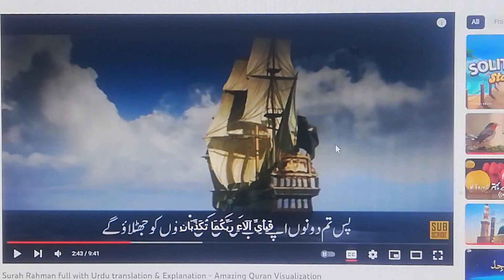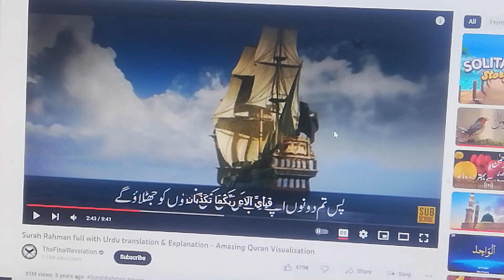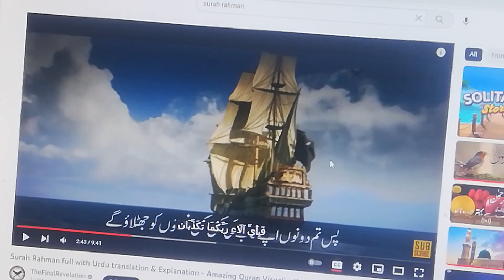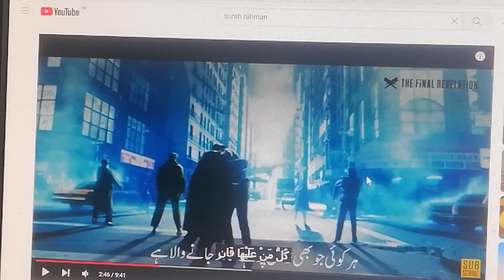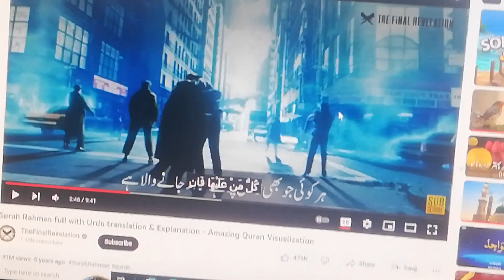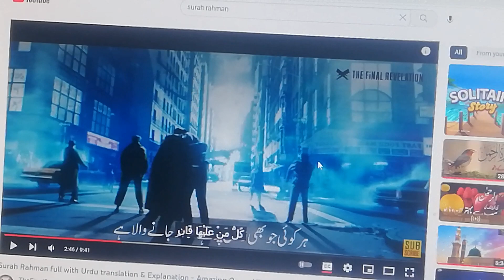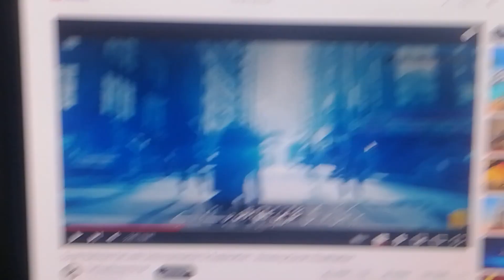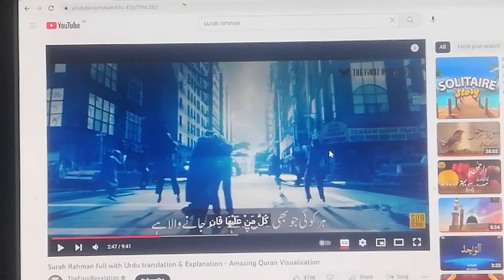Rishto ko impress karne wali Bahane video ko zarur Dekhen